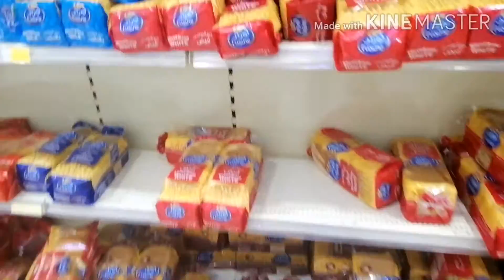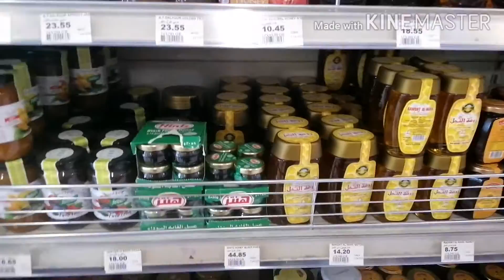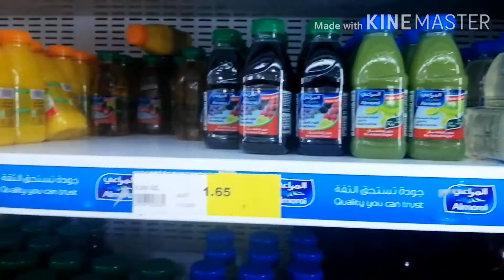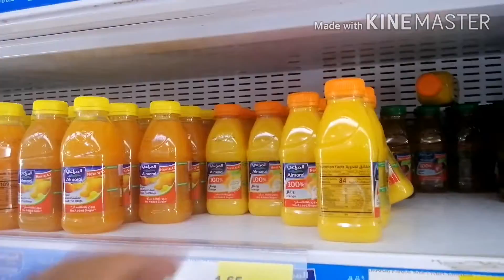Mukbang kubos dikinaya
Subrang kali  at 5 pa na piraso